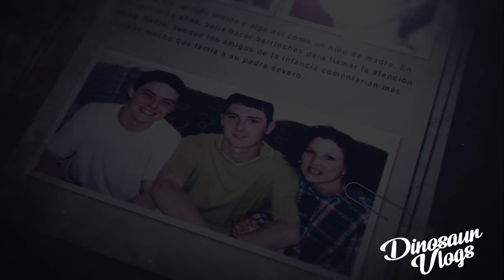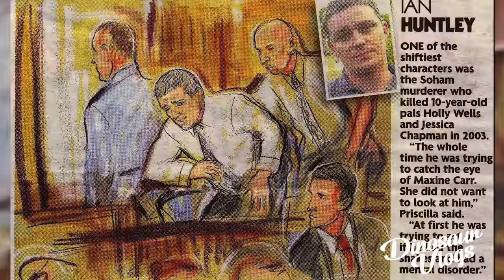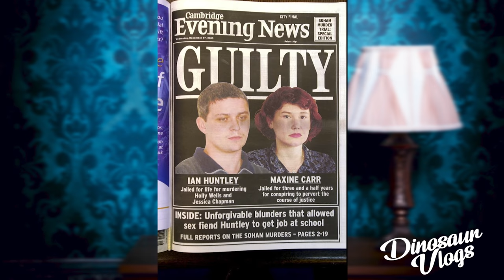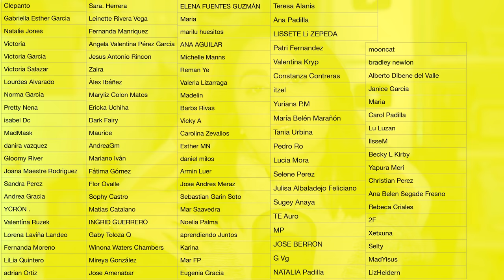El monstruo de Soham - RESUELTO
SIGANME en Instagram Compren las REMERAS Y BUZOS del canal! Tienda internacional TIENDA DEL CANAL INTERNACIONAL
■ Código AIRBNB para que no gasten plata viajando(?